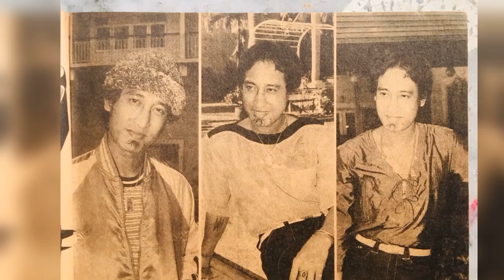เพลง คำสั่งเตรียมพร้อม - สายัณห์ สัญญา (เฉพาะเสียงร้อง)...........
เพลง คำสั่งเตรียมพร้อม - สายัณห์ สัญญา (เฉพาะเสียงร้อง). อาจมีเสียงรบกวนบ้างนะครับ. ขอขอบคุณไฟล์เพลงต้นทางและรูปภาพประกอบด้วยครับ.